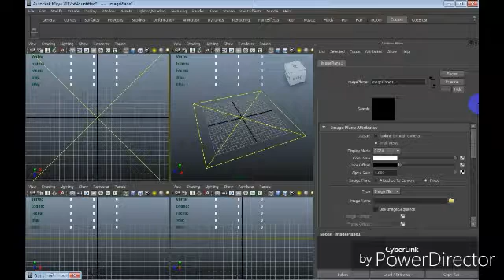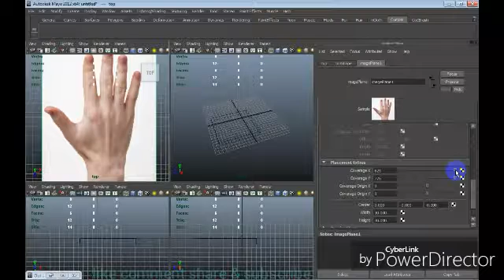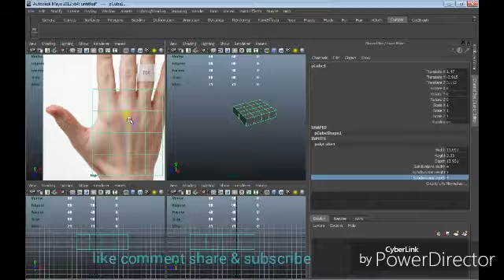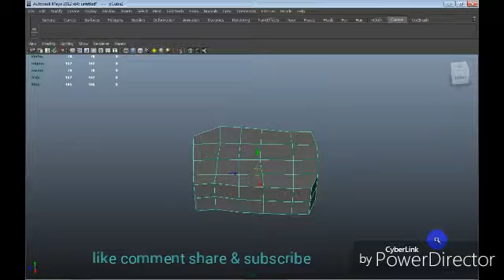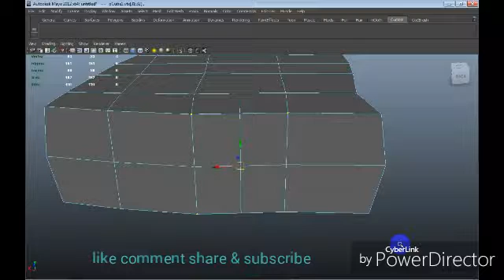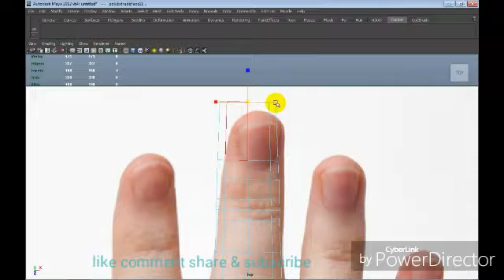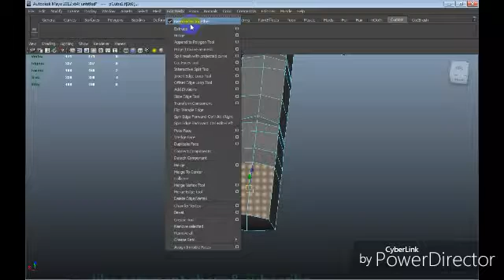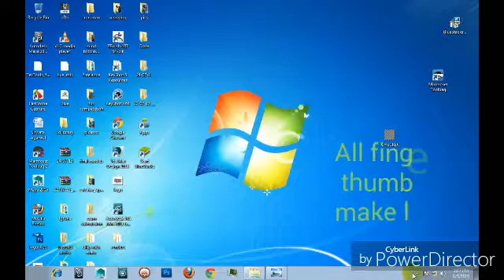Hand modeling in Maya ||Maya tutorial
Hand modeling in Maya
Maya tutorial
Maya
Maya hand modeling